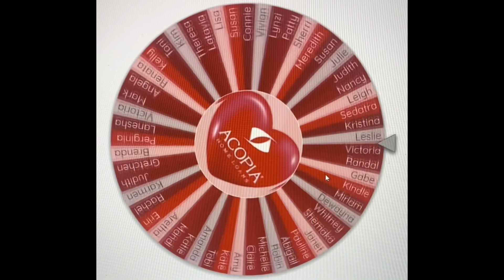Home Is Where Your Heart Is Giveaway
Congratulations to our Home Is Where Your Heart Is Giftbox Giveaway WINNER!!! 🏆